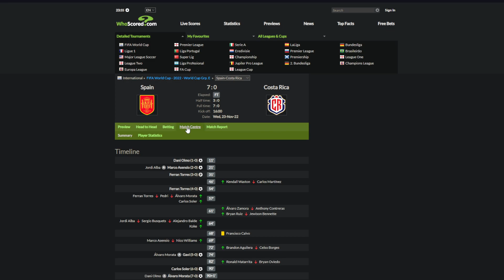FIFA World Cup 2022 has had plenty of exciting matches so far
00:00 Germany vs Japan
10:58 Uruguay vs South Korea
13:53 Brazil vs Serbia
16:32 Portugal vs Ghana
24:40 Spain vs Costa Rica
29:40 Thanks to whoscored.com
29:50 Copyright Claims vs FIFA